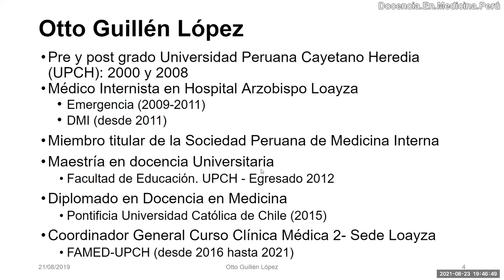Presentación Otto Guillén López - 23 agosto 2021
Resumen de mi curriculum vitae (CV).